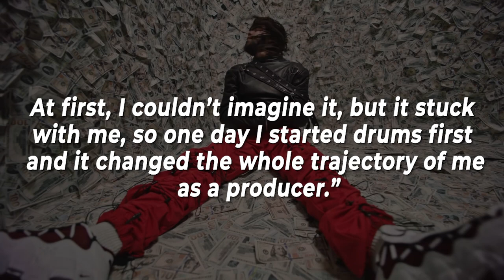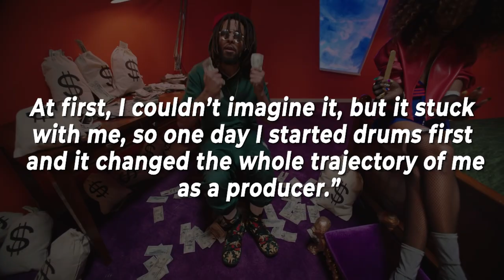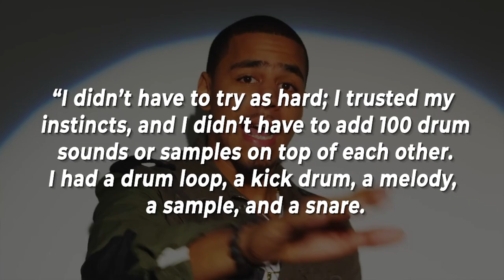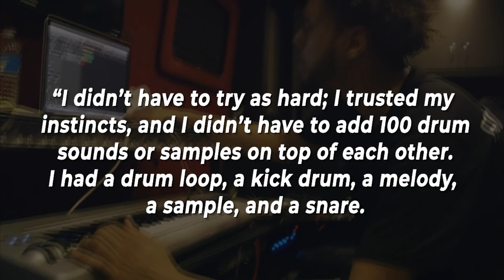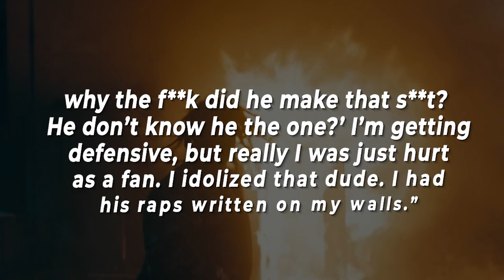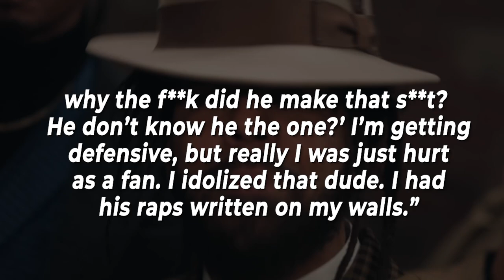How J. Cole Learned To Rap & Produce At The Same Time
"My cousin rapped like a No Limit rapper so I was kinda like imitating him...

It was terrible stuff that I wasn’t even doing, then I started like how much better I was than people, and that’s my first raps for real. Like, 'I’m better than you because'...

Over time, I started telling stories more and i started leaning more towards a Nas or a Tupac who I’d already loved. But I fell more in love with how they told stories and that’s when I stopped rapping about just being better than everyone" - J Cole Interview

4-Hour Songwriting Masterclass with J. Cole, Kendrick, and More Trainings (FREE BONUS SONGWRITING COURSE ON THIS PAGE I MENTIONED)

TIMESTAMPS:
0:00 J. Cole On How He Learned To Rap & Produce At The Same Time Quote 1
0:19 #1 Crafting A Style
1:26 J. Cole On How He Learned To Rap & Produce At The Same Time Quote 2
3:50 J. Cole Songwriting Course
5:18 #2 Stay Ready
5:19 J. Cole On How He Learned To Rap & Produce At The Same Time Quote 3
7:13 #3 Don’t Lose The Magic
7:15 J. Cole On How He Learned To Rap & Produce At The Same Time Quote 4
9:41 J. Cole On How He Learned To Rap & Produce At The Same Time Quote 5
11:33 #4 Be Regimented
11:35 J. Cole On How He Learned To Rap & Produce At The Same Time Quote 6
13:10 J. Cole On How He Learned To Rap & Produce At The Same Time Quote 7
14:33 #5 Stick To Your Vision
14:35 J. Cole On How He Learned To Rap & Produce At The Same Time Quote 8
16:50 J. Cole On How He Learned To Rap & Produce At The Same Time Quote 9
18:30 Comment Below!

Full Article On How J. Cole Learned To Rap & Produce At The Same Time

Before he learned about the instrumentation that makes up one of the crucial components of the art that we know as hip-hop, it was lyricism that initially ignited a young Jermaine Cole’s mind.

Once he first picked up the pen at age 12, Cole started out like most of us in that he looked to emulate that which he idolized.

Molded by the contemporary musical environment that he was in during those formative years, Cole’s early days as an MC were defined by following familiar patterns and flows.

But, courtesy of the fact that he was by no means an overnight sensation, Cole had the time to step mentally let go of his his heroes’ coattails and that meant that when he had a platform to unveil his craft to the masses, he an acute sense of who he was as an artist that’s often missing from today’s rappers that have to accelerate their careers due to the internet blowing them up.

As he outlined during this conversation with the late great Combat Jack, Cole’s time spent under the learning tree of the artists in his CD player or Ipod didn’t necessarily make him who he was, but that studious approach allowed him to identify a pocket of his own that he’s been forging ahead with ever since.

As opposed to being limited to his bars, he similarly heeded the work of the greats in order to mold his production style.

For starters, he took cues from his time in battle rap in order to inform his sensibilities as a producer.

“Not in terms of levels”, he said of the competitive environment’s impact on his style to MusicRadar, “but in terms of the dirtiness… When I was doing battle stuff, I wanted the drums disgusting sounding. I’d loop these super old breakbeats that were as dirty as I could find and then I’d put hard drums on top. Even now, to this day, if I’m doing a beat with a dirty drum loop, it will have a really hard, loud kick on top that really snaps.”

First given the opportunity to produce when his mother spent $1,300 on an ASR-X for her aspiring musician son, this extravagant purchase would prove to be an investment in his future which permitted his steadily advancing pen game to be accompanied by a steady stream of beats.

Later, this would be made all too evident when he produced nearly 70% out of a total of 42 tracks across The Come Up and Friday Night Lights.

Full Article On How J. Cole Learned To Rap & Produce At The Same Time (Continued)